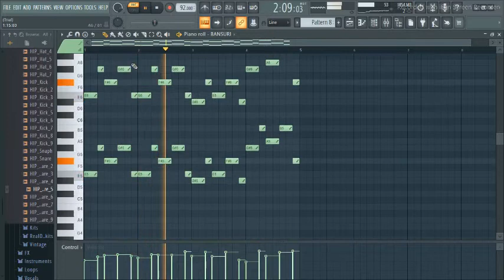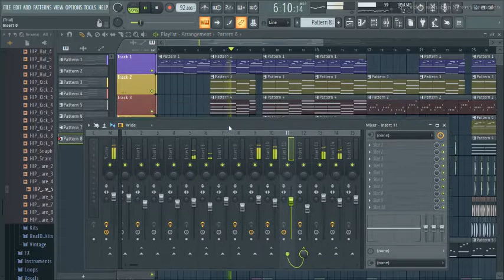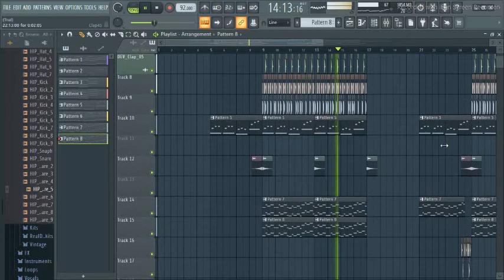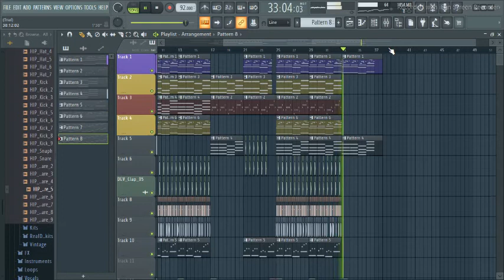Beat 81 | Stock VST | Charlie Mixing | Raj Chauhan | 2021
Stock vst se owsome music ban sakta hai.Aap log 3rd party vst ke piche mat bhago.Me apni har ek beat stock vst se bnata hu.resuilt apke samne hai🙏🙏..
Mix & Master : 150₹ earphone